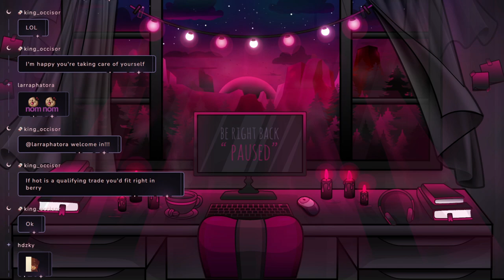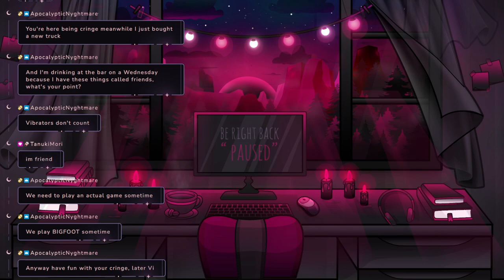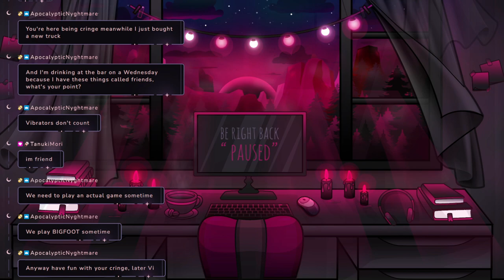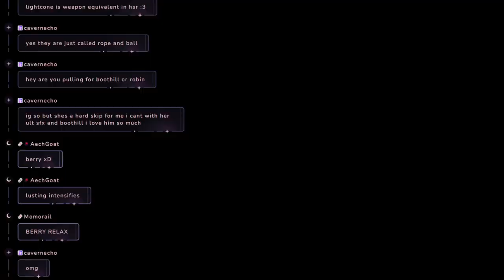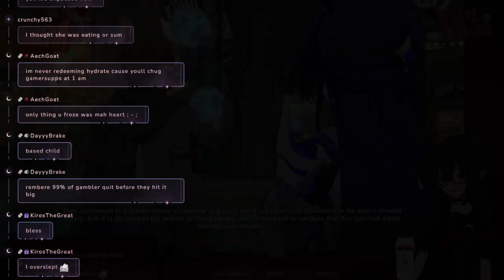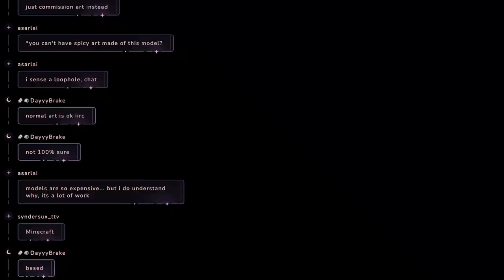【03/27/2024】🦇DO YOU LOVE ACHERON?!🦇【Berry】